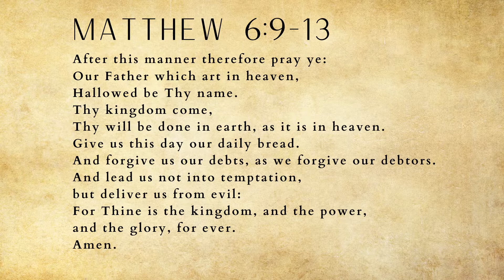Lessons on Communicating with God ~ August 29, 2021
This is the live video from the Worship Service on August 29, 2021. "Lessons on Communicating with God" referencing Matthew 6:9-13.